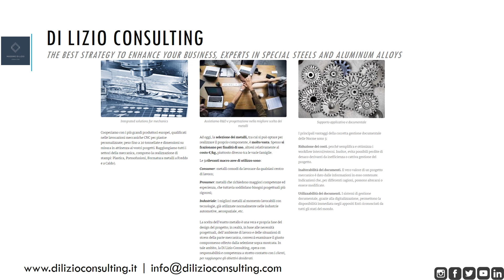I batteri nello sviluppo dei materiali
Steel & Aluminum Technologies